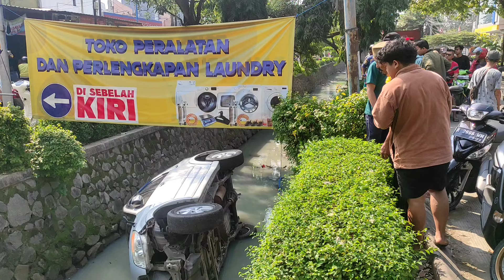mobil masuk sungai di regesi 2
tak sengaja pas di jalan ada kejadian mobil tercebur ke sungai.
memang sering sekali di sepanjang jalan ini mobil tercebur hanya di jalan ini entah karena faktor apa bisa seperti ini.
mudah mudahan sang pengemudi dan supirnya selamat. amin🙏😊